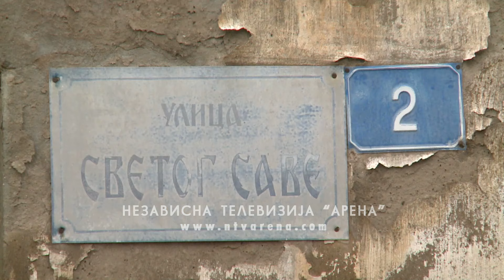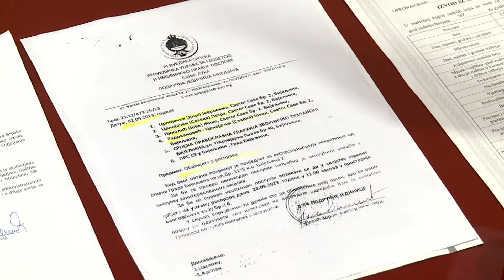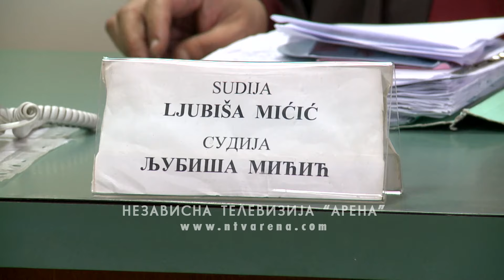Nastavlja se sudski spor nad vlasništvom kuće u kojoj je živjela pjesnikinja Maga